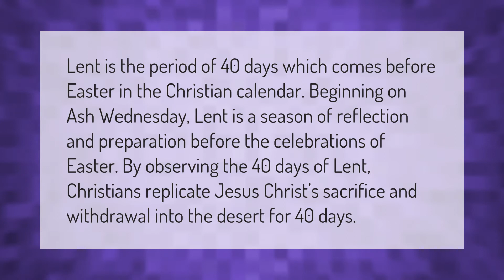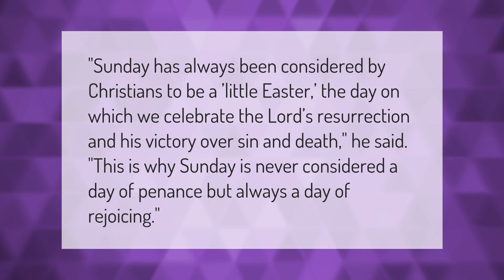What are the 40 days of Lent?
00:00 - What are the 40 days of Lent?
00:40 - Why are Sundays not counted in Lent?

Laura S. Harris (2021, February 21.) What are the 40 days of Lent?
    AskAbout.video/articles/What-are-the-40-days-of-Lent-223769